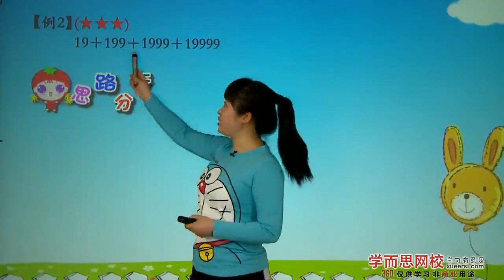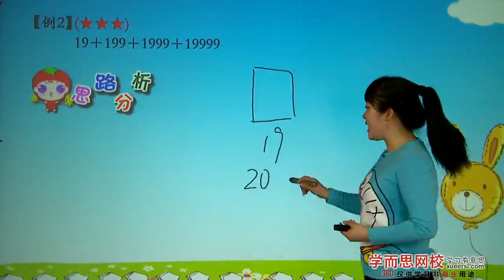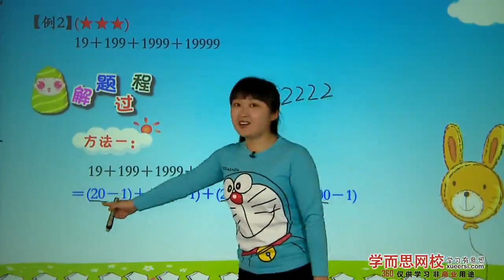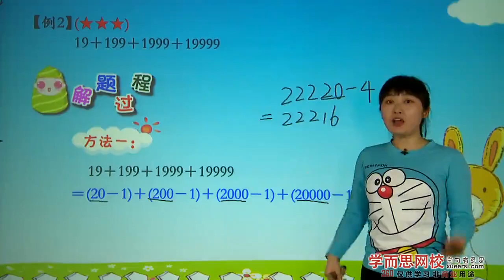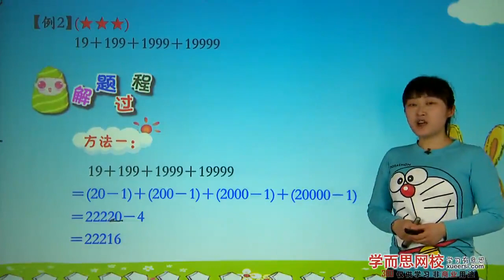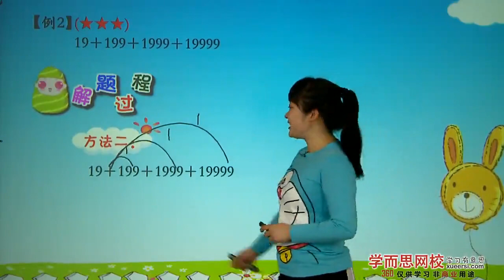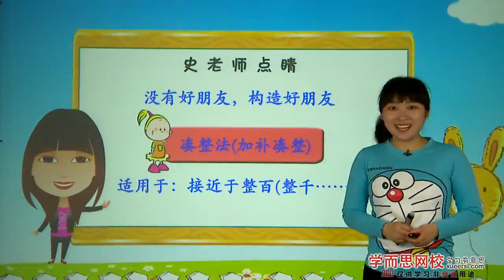第一讲 3加减法巧算例2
小学奥数 （二年级 ）From 学而思网校